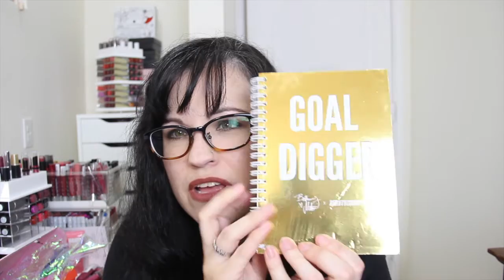Beautycon BFF Winter box